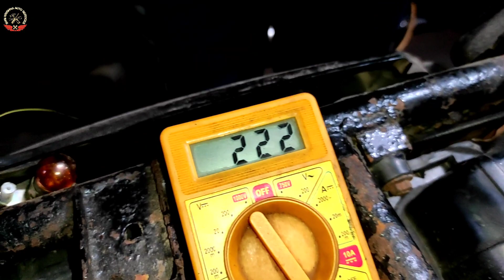Bajaj Discover CDI Coil 💥🔥 | bajaj discover cdi repair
Bajaj
Hero
Honda
TVS
Yamaha

Full servicing